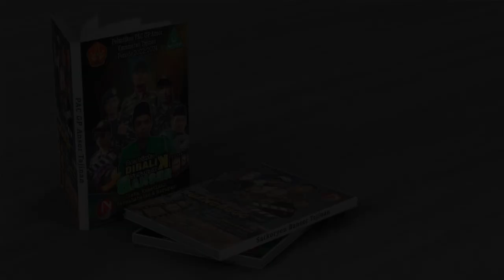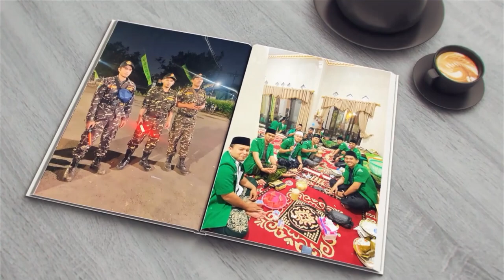Serial Film Banser // Ada Cinta Dibalik Seragam Banser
Film ini  karya PAC GP Ansor Tajinan berkolaborasi dengan Ngawonggo TV, karya ini disajikan untuk memberi memotivasi dan edukasi kepada Banser dimanapun berada.